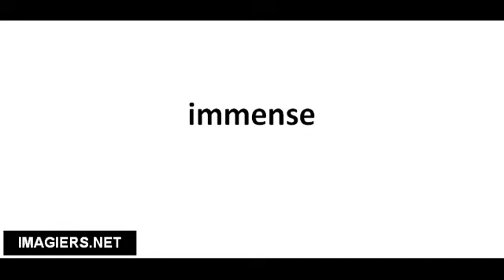Pronuncia corretta immense